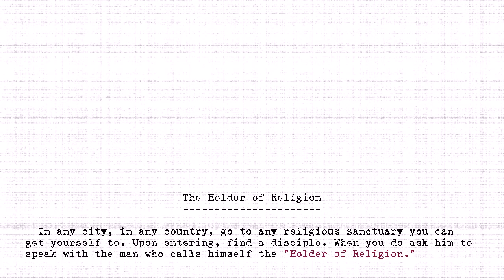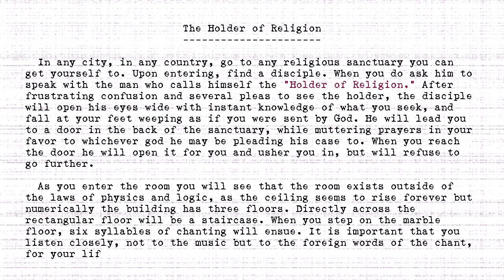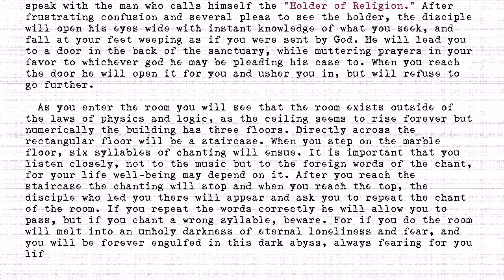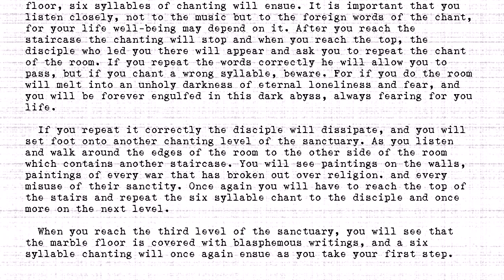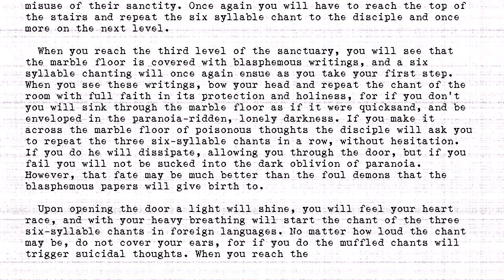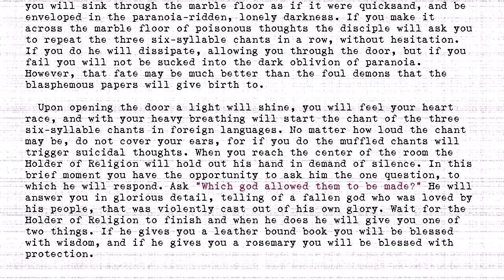The Holders - #518 - Holder of Religion